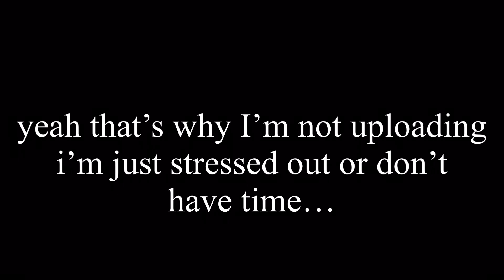The Reason I’m not Uploading more tds fanmade events